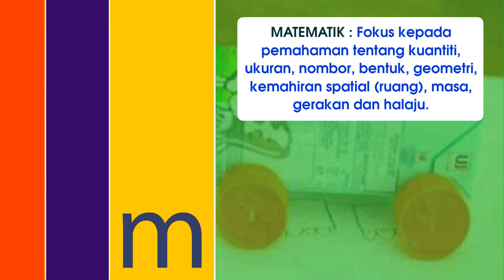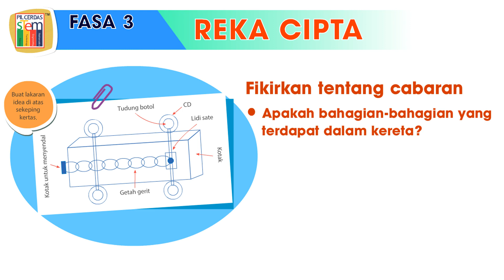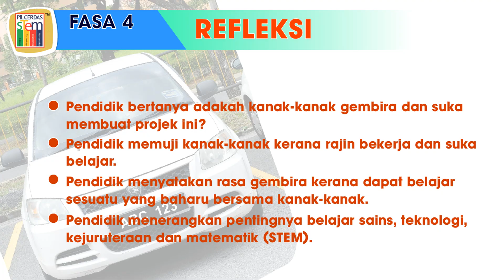STEM untuk Kanak-Kanak | Sains, Teknologi, Engineering & Matematik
Buku terbaharu terbitan Al-Ameen Serve Holdings Sdn. Bhd. ini menjadi panduan kepada guru/ pendidik/ pengasuh melaksanakan pendidikan STEM di prasekolah, tadika dan taska.